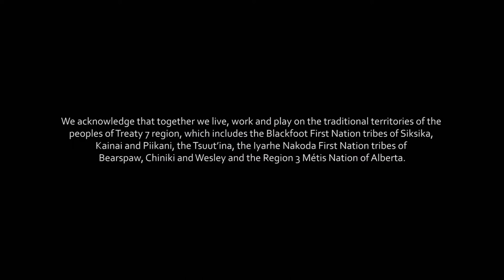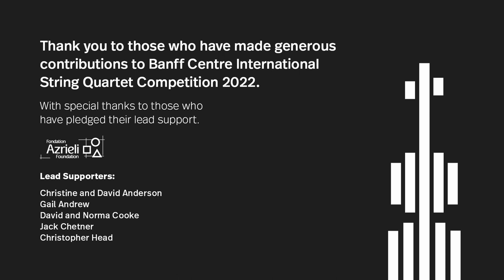Norman Fischer and Aaron Boyd - Quartet Training in America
Join Festival Director Barry Shiffman as he engages Aaron Boyd, Director of Chamber Music at Southern Methodist University and Norman Fischer, Professor at Rice University and Director of Chamber Music at Tanglewood Music Centre.